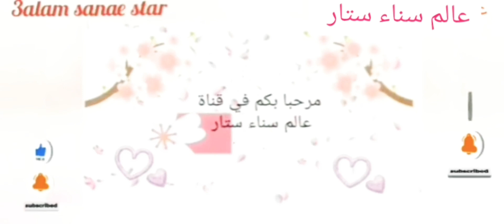فطوري في رمضان🌙تحضير طبيلة متنوعة بأبسط اشياء🤷‍♀️ جرا مع وقت ههه🤣